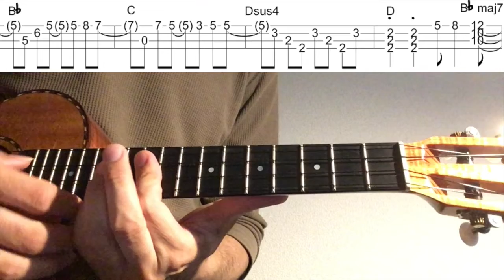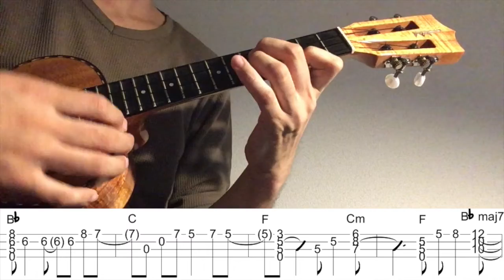【ウクレレソロTAB】"Don't you see!" - ZARD【合わせて弾ける】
ZARD さんの"Don't you see!"をウクレレソロアレンジで弾いてみました。
アニメ「ドラゴンボールGT」のエンディング曲です。

2:00~ゆっくり(Slow)